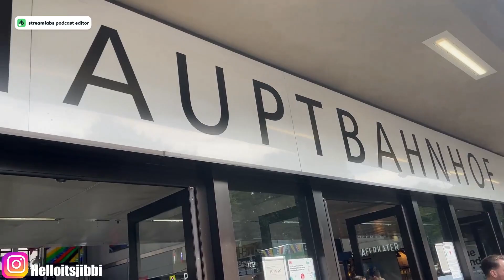Düsseldorf Balloon Air Museum Tour | A Day In Germany As Pakistani Student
Welcome to my new journey of moving from my home country of pakistan to germany, This is a life changing decision for me and my family. i hope to share my journey through my vlogs as much as possible. All i need is your support so that i won't stop uploading the videos ever.. i will try my best to show you guys the life of a International Pakistani student in Germany. Today is a important video for people who want to visit Dusseldorf and it's main attractions such as the Ballon Air Museum. I had such an amazing time exploring this hidden gem! From vintage hot air balloons to fascinating aircraft exhibits, the museum is like a time capsule of aviation history.

I’ll take you along as I dive into the museum’s coolest displays and share some of the incredible stories behind them. Whether you’re a die-hard aviation fan or just love quirky museums, I think you’ll find this place as captivating as I did.